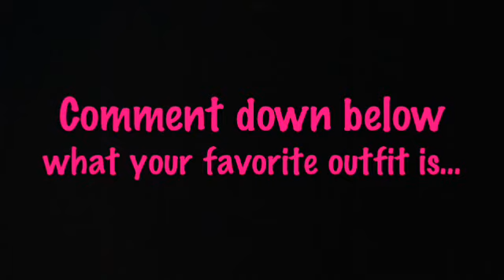How I wear Floral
So excited to post my FIRST fashion video!! I had really fun making this, so I hope you enjoyed.
Thank you so much for 10 subscribers, Can I get 20 by June 26? :D
**THUMBS UP FOR MORE FASHION VIDEOS**

Song: Everybody, By: Ingrid Michaelson

mellyforever026

**KEEK**
mellybeauty026